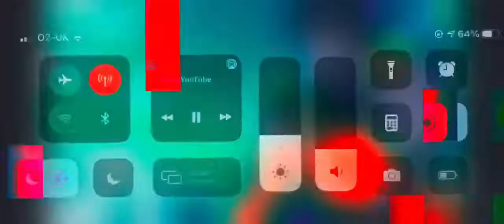Dragon 🐉 Ball ⚽️ Super Edit ✍️